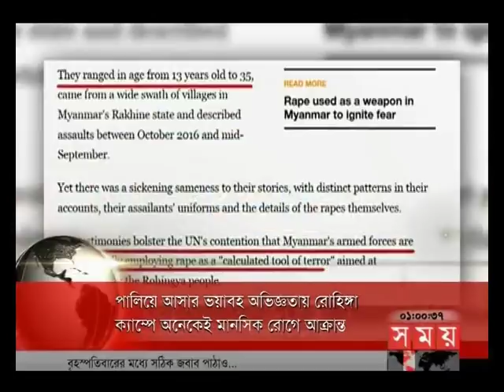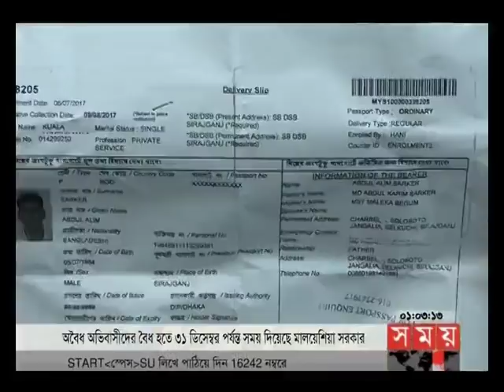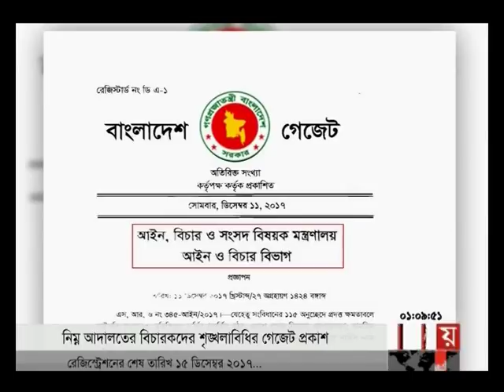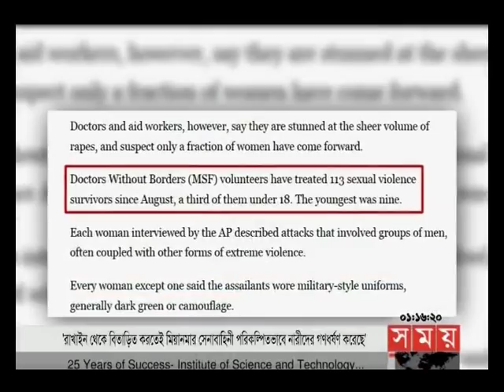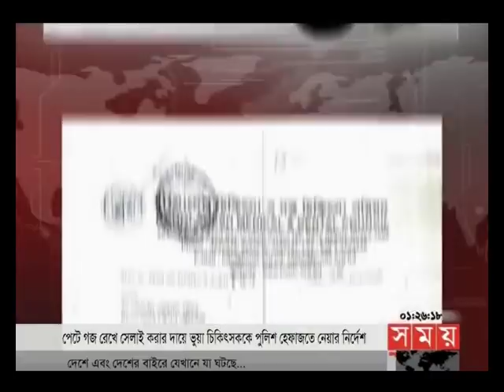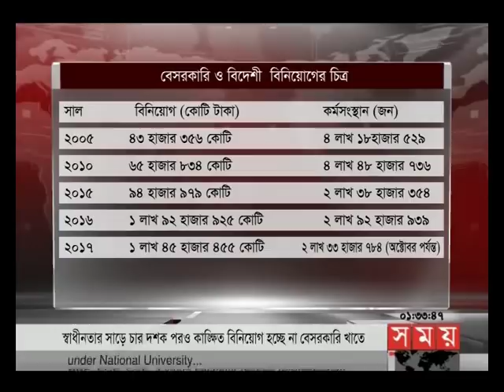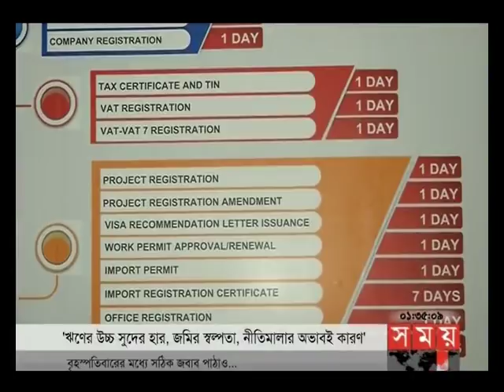প্রবাসে সময় |রাত ১টা| ১২ ডিসেম্বর ২০১৭